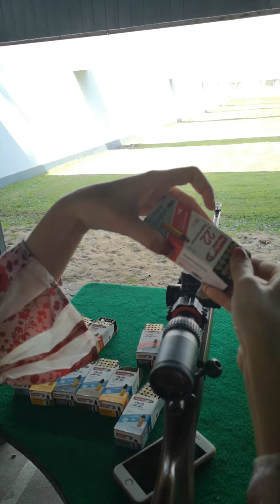ลูกกระสุน.22ที่เสียงเงียบที่สุดของอากีล่า (Aguila Super Colibri)